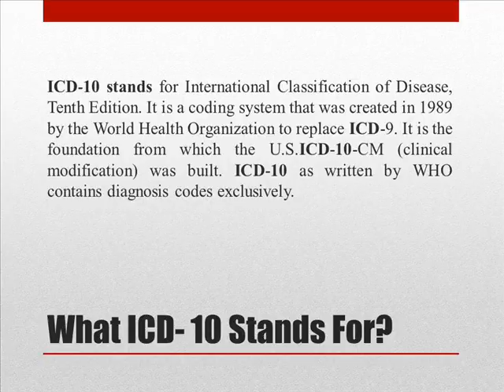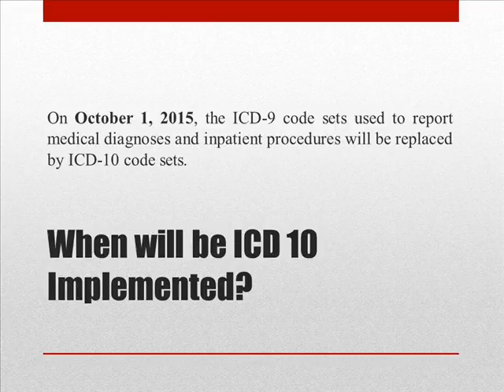ICD-10 FAQ's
With ICD-10 being the talk of the town, let us once again have a look at the basics of ICD-10. check out the video for some of the frequently asked questions.